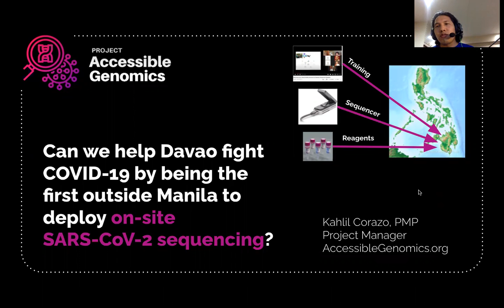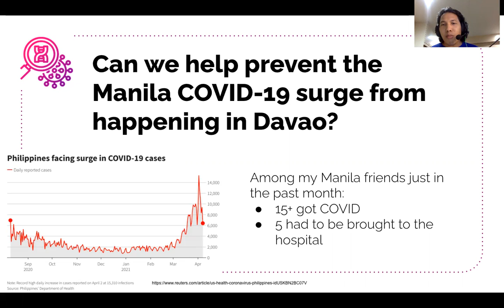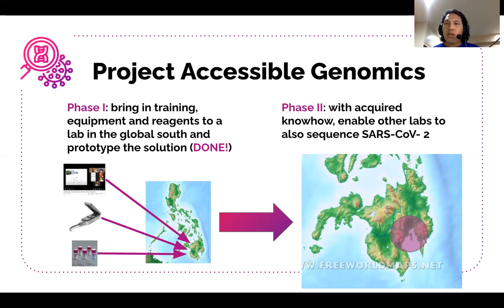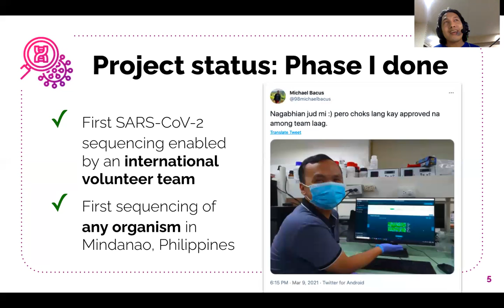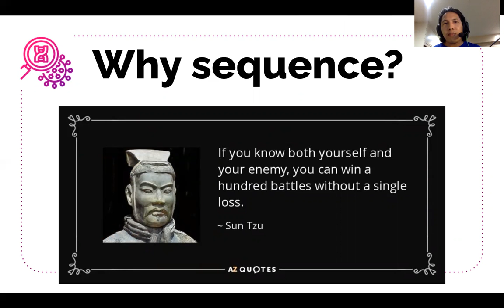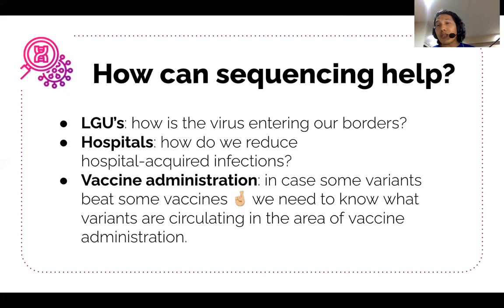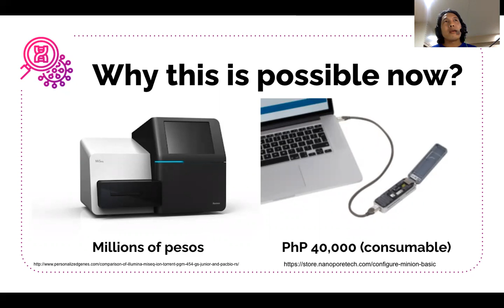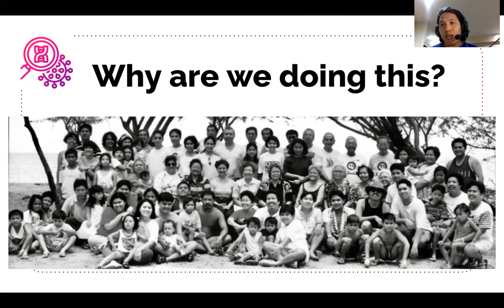Accessible Genomics Presentation to Governor of Davao de Oro (ODPS 6/100)